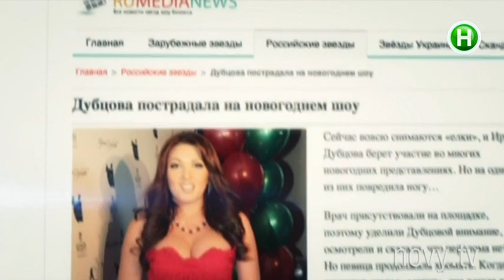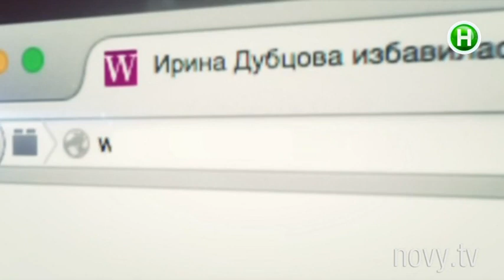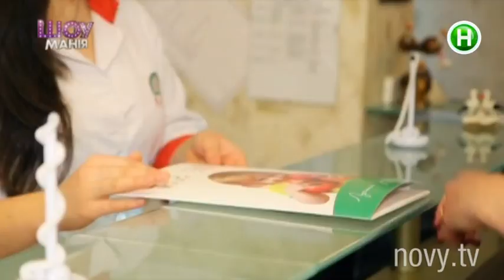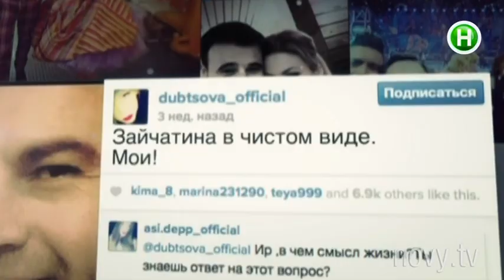Ирина Дубцова беременна? - Шоумания - 10.12.2014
СМИ активно обсуждают роман Ирины Дубцовой и диджея Леонида Руденко
Шоумания - это не только ежедневный дайджест новостей шоу-бизнеса. Это эксклюзивные интервью звезд, репортажи со съемочных площадок клипов, сериалов и фильмов. А также провокации,

эксперименты, розыгрыши, рубрики о моде, автомобилях, отношениях.